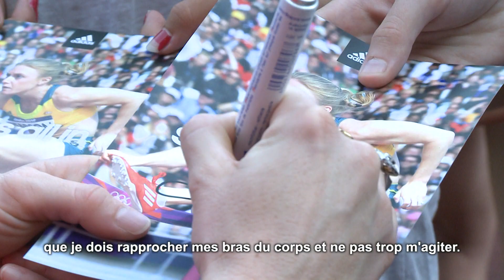Adidas Clinic avec Sally Pearson et Hans Van Alphen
Comme chaque année avant le Belgacom Mémorial Van Damme, Adidas a organisé son 'clinic' qui permet à des athlètes belges talentueux de rencontrer des pointures mondiales. Sally Pearson et Hans Van Alphen ont fait le plaisir d'être présents.
Spécialiste du 100m haies, Sally Pearson, athlète australienne, n'est plus à présenter. Médaillée d'argent aux Jeux Olympiques de 2008, Sally Pearson s'impose ensuite en 2012 à Londres en établissant un nouveau record olympique: 12.35 ! Elle a terminé deuxième des récents championnats du Monde à Moscou. Hans Van Alphen est détenteur du record de Belgique du Décathlon avec 8519 points ! Il a terminé à une fantastique 4ème place aux Jeux Olympiques de Londres et a remporté le fameux meeting de Gotzis l'année passée.